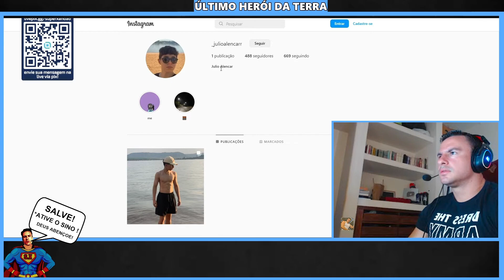Super Xandao Reagindo - Minha Namorada Vai Fazer Macumba Pra Vc Xandao !(com legenda)